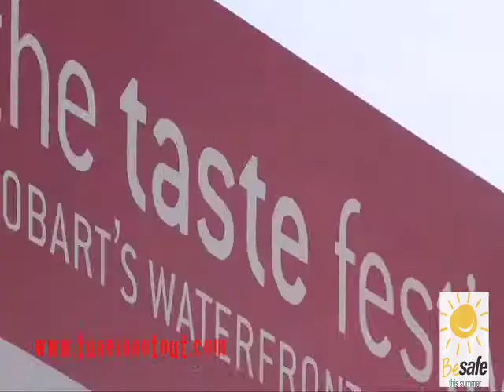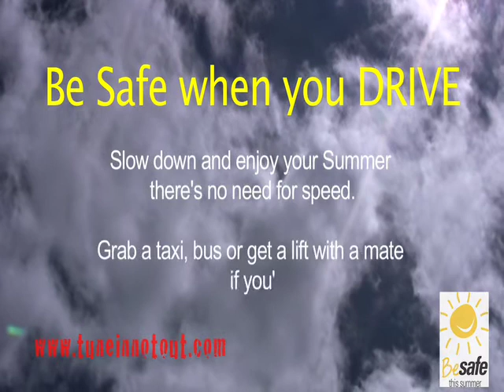Staying Safe this Summer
We went and hung out with the crowds at the Taste of Tasmania to see what they would be doing t stay safe this summer.
Created by Simon from the TINO team January 2010